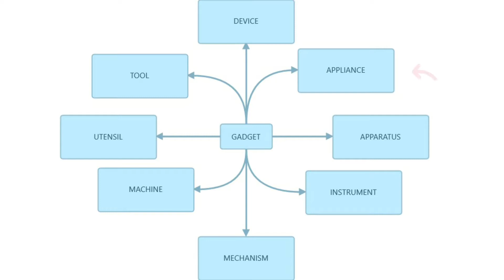JT6 Unit 4 Curiosities Gadgets